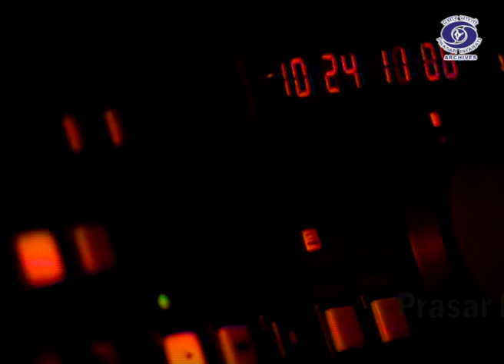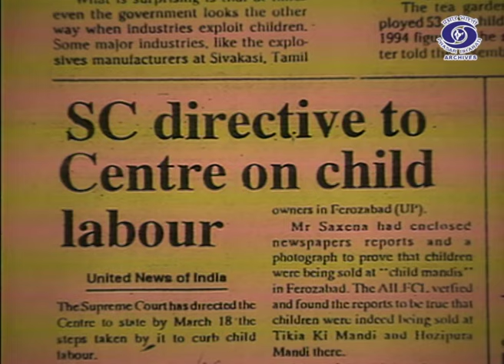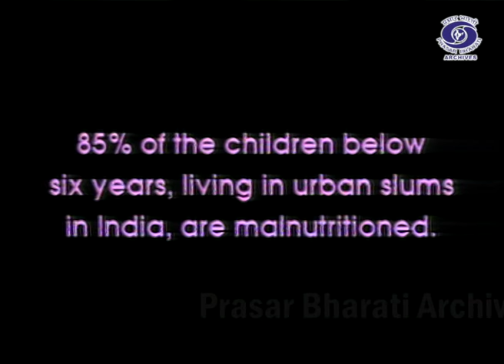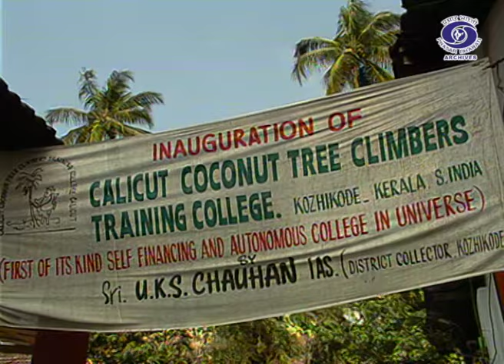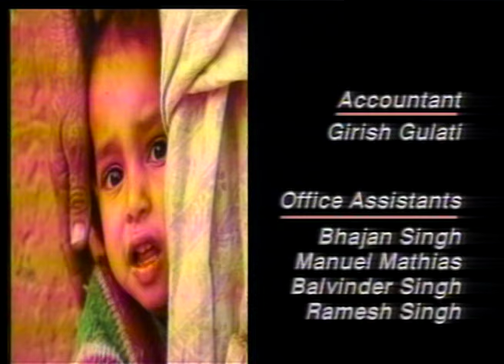Ecological Miracle, Chipko Movement & Wild Ass | Living on the edge | Ep. 69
Prasar Bharati Archives presents "Living On The Edge". It gives in-depth reporting on the state of India's environment, analysis of wrongs, assessment of eco-friendly technologies and conservation efforts in India and abroad.

Episode - 69

1. How what was once considered an ecological miracle (natural waterways) is being gradually  destroyed by man.
2. Chipko Movement
3. A feature on an animal (Indian wild ass) who is camera shy, runs upto 50kms an hour when you try to talk him.